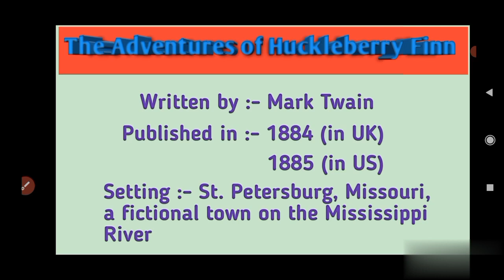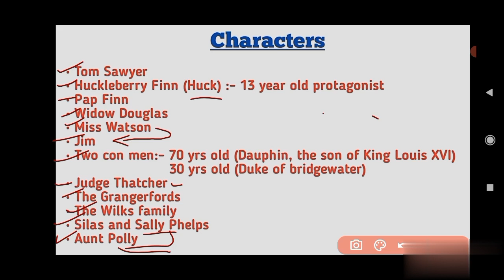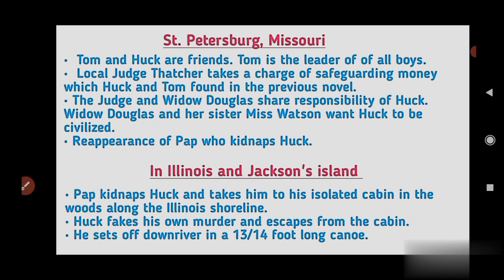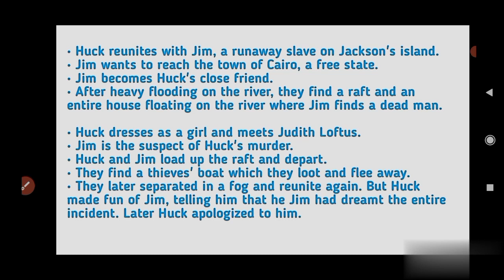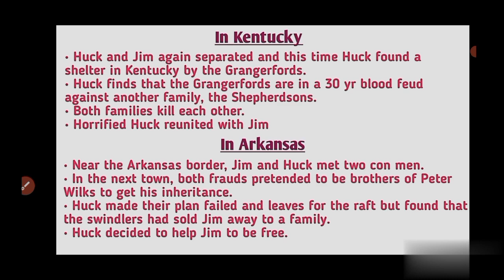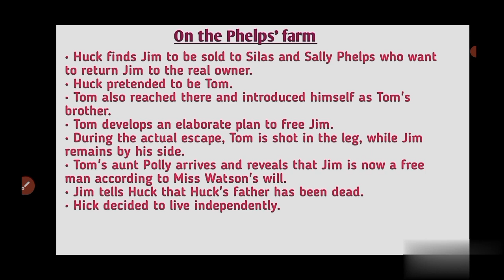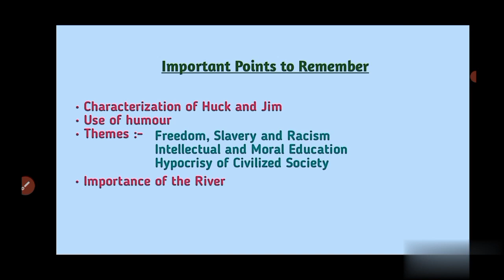Adventures of Huckleberry Finn by Mark Twain summary in Hindi || American Literature MEG-06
True Aspiration
This video explains summary and themes of the novel The Adventures of Huckleberry Finn written by Mark Twain in Hindi.